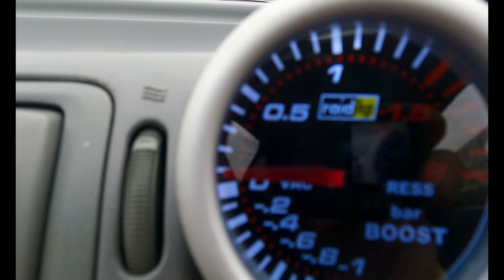Micra 1.3 turbo [Gloednieuwe turbo, gelijk 0.5bar!]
Gloednieuwe turbo gekocht omdat die van de sloop zoals niet anders verwacht slecht was. Na montage van de drukmeter kwam ik erachter dat de  turbodruk tot 0.5 bar kwam! Tijd voor een brandstoftoevoer upgrade! to be continued.